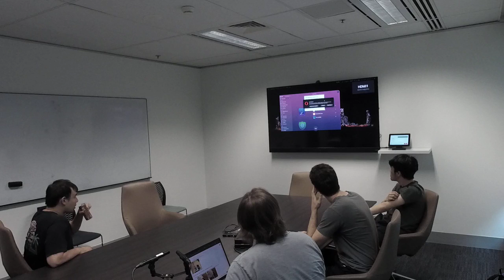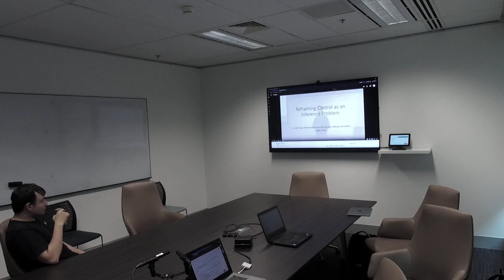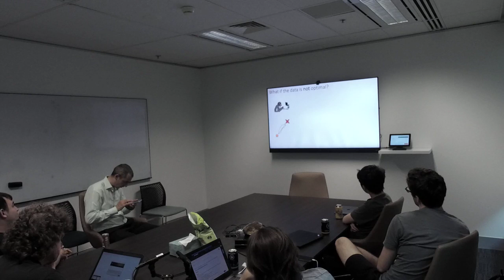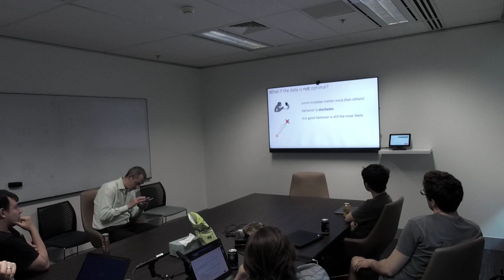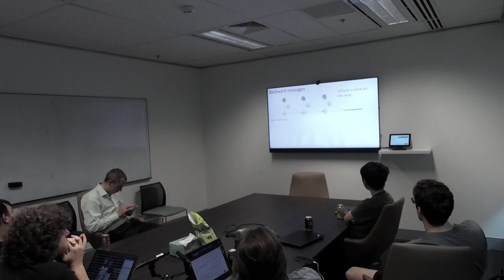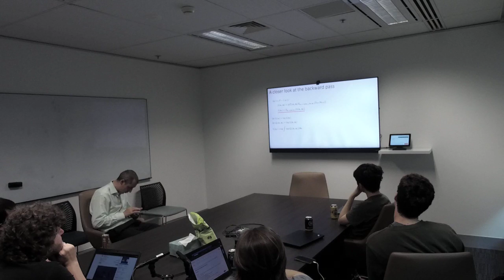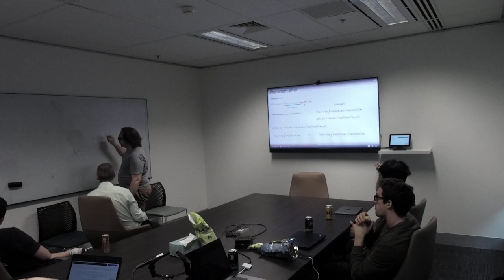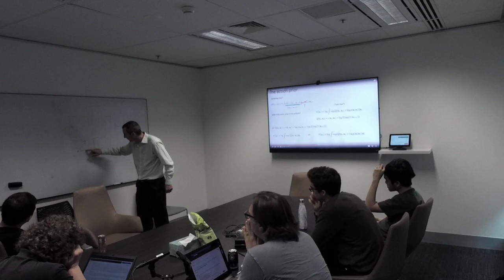Melbourne ML/AI Bookclub Reinforcement Learning CS285 Lec13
We'll be watching and discussing the second part of Lecture 13 of the Berkeley course CS285 Fall2019.